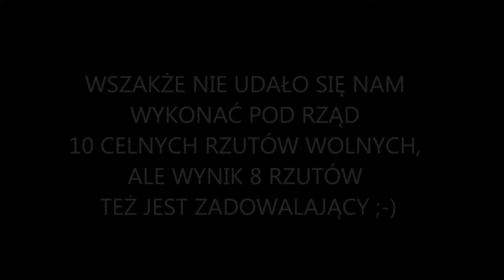PIĘCIOBÓJ KSO 4 - ĆWICZENIE NR 1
Relacja wyzwania PIĘCIOBÓJ KSO 4 - ĆWICZENIE NR 1 wykonanego przez uczniów SKS ,,AKADEMIA SPORTU" ZS w Wilkanowie
muzyka: Rudimental - Never Let You Go [Official Video]